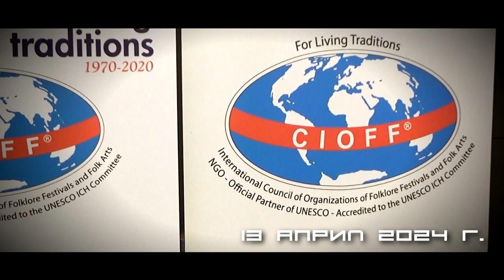23-та национална среща на ЦИОФФ - 13 април 2024 г.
Национална среща на ЦИОФФ-България, репортаж.